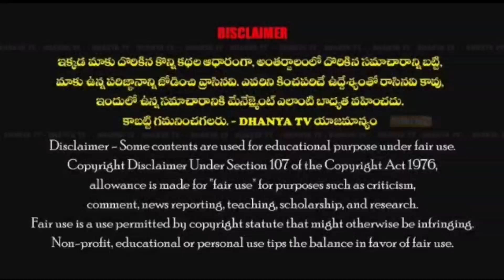మెడికల్ ఆఫీసర్ వేధింపులతో మృతి చెందిన CHO గౌరీ లక్ష్మికి న్యాయం జరగాలి. - (APMCA స్టేట్ సెక్రటరీ)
మెడికల్ ఆఫీసర్ వేధింపులతో మృతి చెందిన CHO గౌరీ లక్ష్మికి న్యాయం జరగాలి. -సందీప్ (APMCA స్టేట్ సెక్రటరీ)